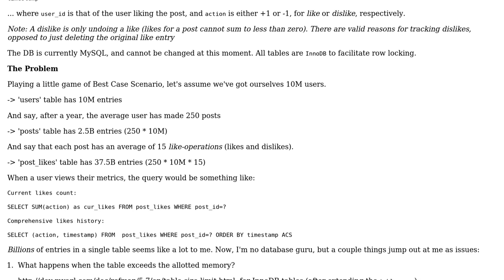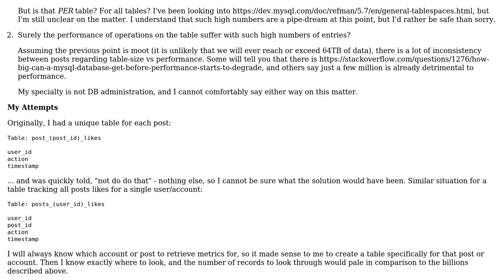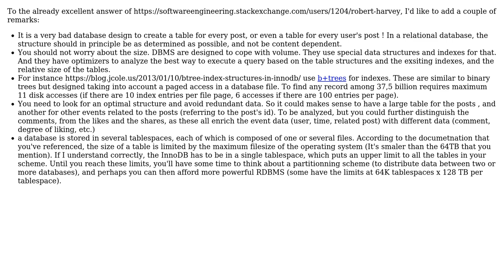Database Architecture - Comprehensive history of likes/shares/etc for all accounts?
Software Engineering: Database Architecture - Comprehensive history of likes/shares/etc for all accounts?

With thanks & praise to God, and with thanks to the many people who have made this project possible! | Content (except music & images) licensed under CC BY-SA | Music | Images & others | With thanks to user Robert Harvey user Christophe user Birrel and the Stack Exchange Network Trademarks are property of their respective owners. You are responsible for your own actions.